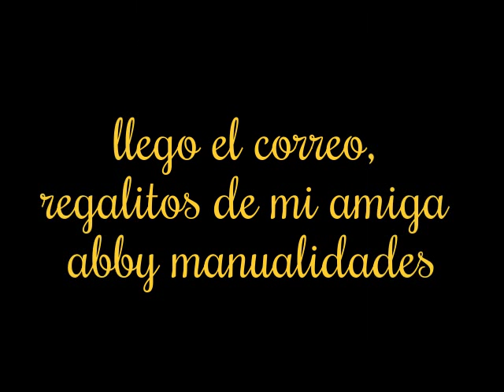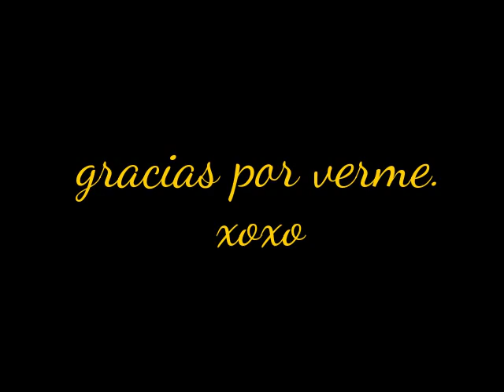llego correos! regalo de mi amiga Abby Manualidades....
hola chicas aqui compartiendo unos regalitos que me envio BEATRIZ del canal Abby Manualidades.. aqui les dejo los links de sus canales de abby.. abby porcelana abby manualidades